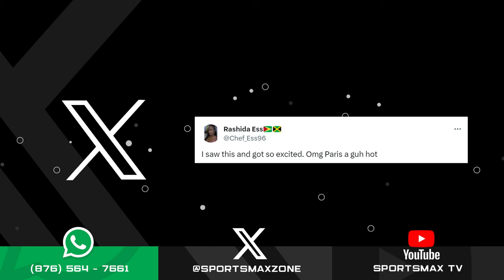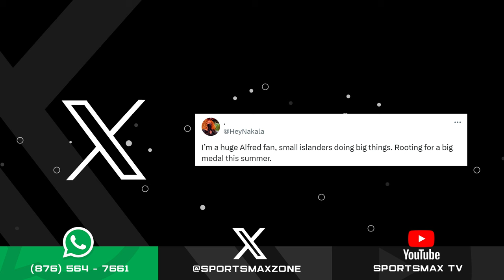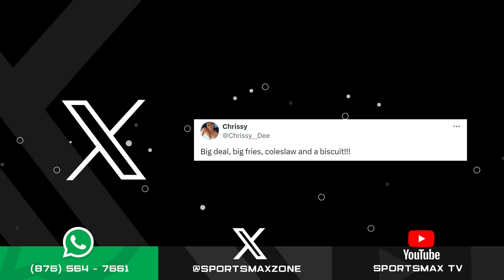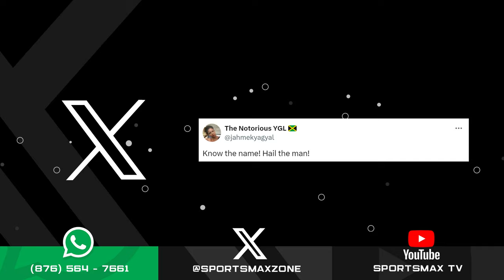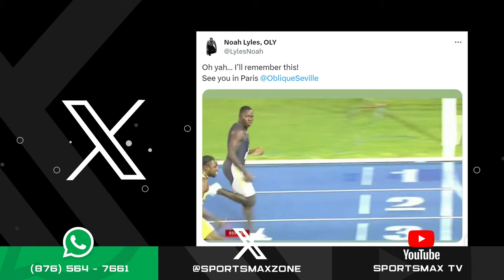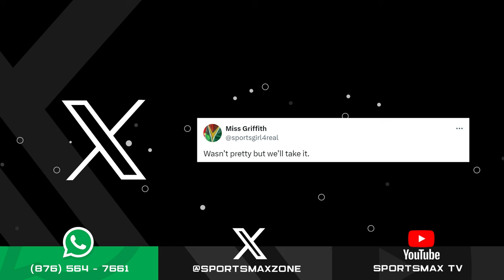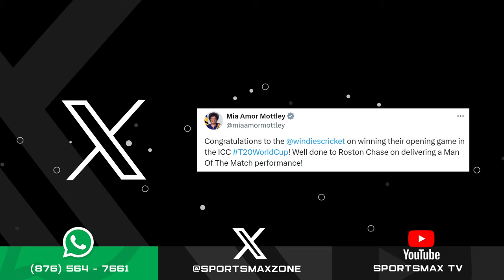Zone Interactive: June 4, 2024 | SportsMax Zone